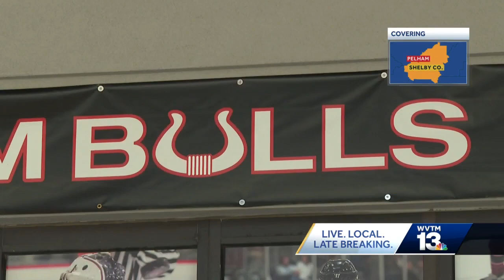Birmingham Bulls celebrate success as finals continue